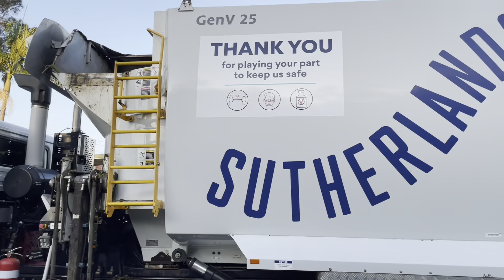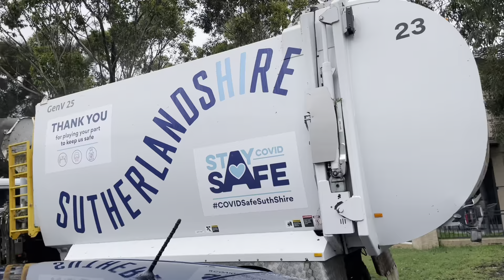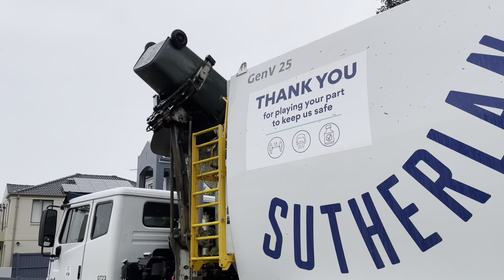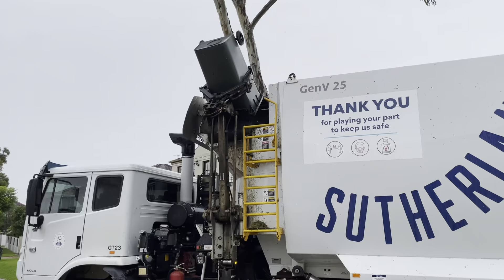Overflowing & Heavy Garden Waste Bins - GT23